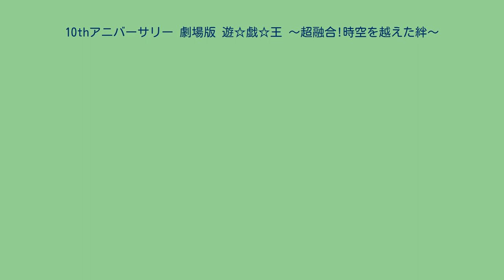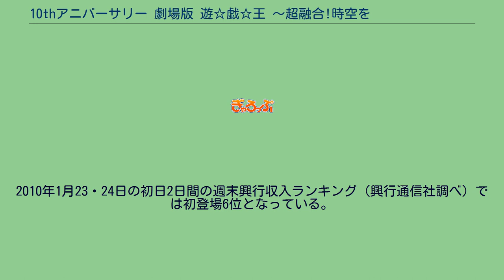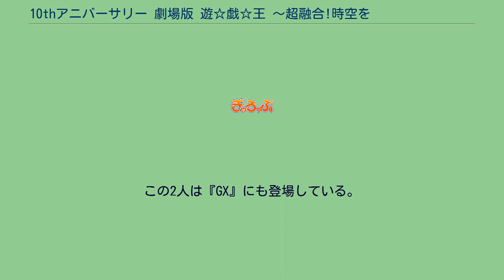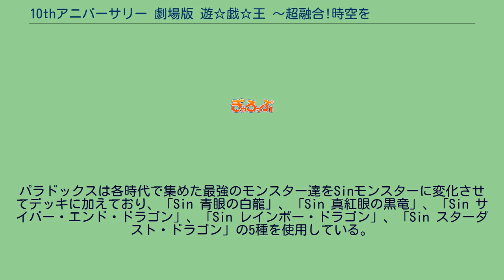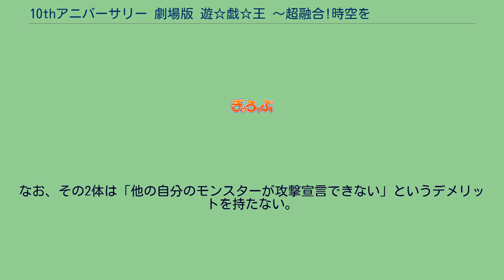10thアニバーサリー 劇場版 遊☆戯☆王 〜超融合!時空を越えた絆〜